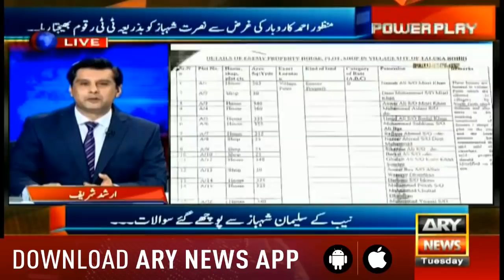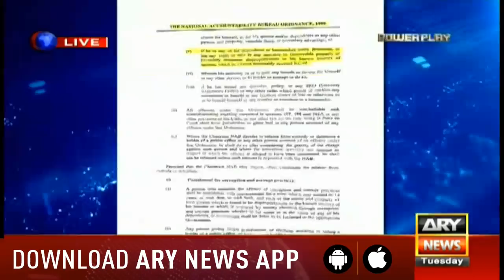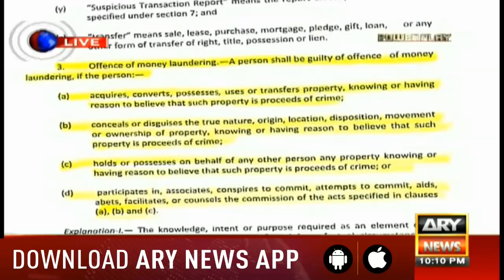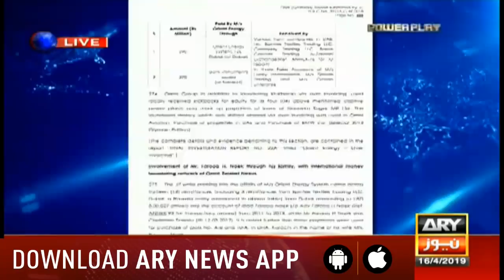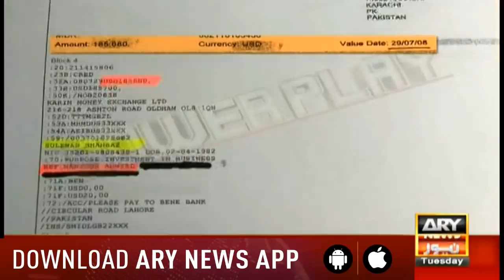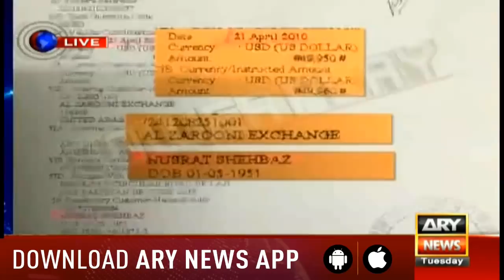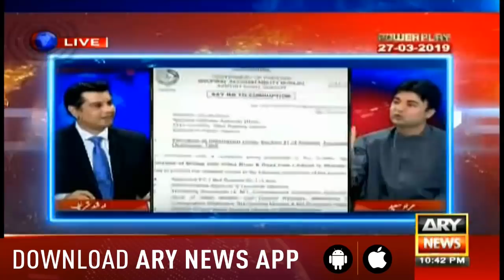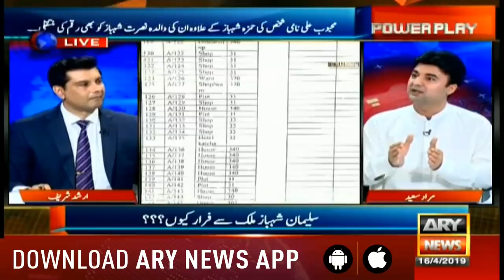Power Play | Arshad Sharif | ARYNews | 16 April 2019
Guest: Murad Saeed PTI

Notice that NAB sent to Salman Shehbaz on December 19, 2018

Investigation of assets beyond income, money laundering against Shehbaz's family

Interesting facts regarding telegraphic transfers sent to Shehbaz's family